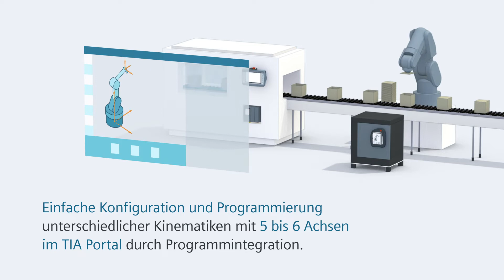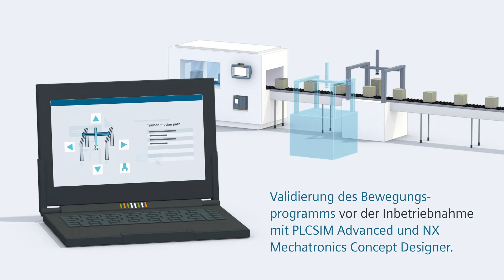Totally Integrated Automation - Integriertes Enginnering von Kinematiken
Verschiedene Kinematiken in einer Anlage integrieren